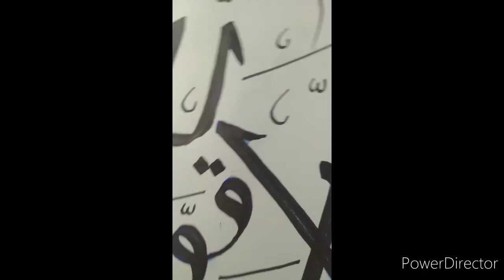Calligraphy Lahoula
MashaAllah

Alhamdulillah

vv happy